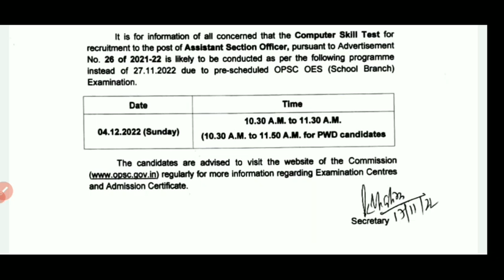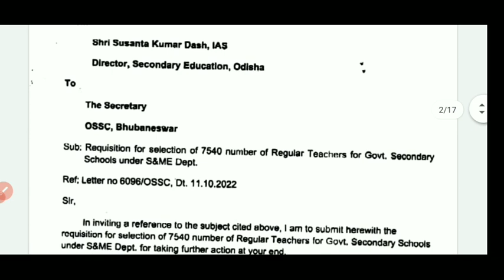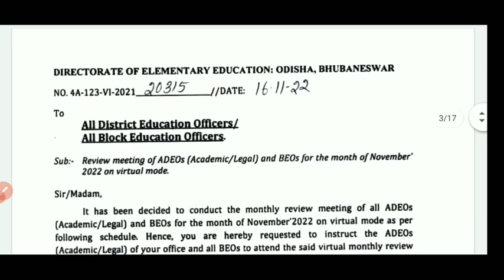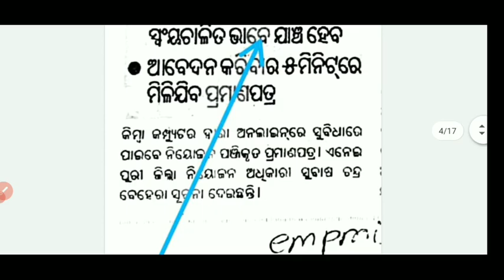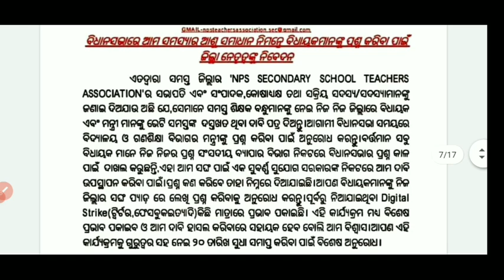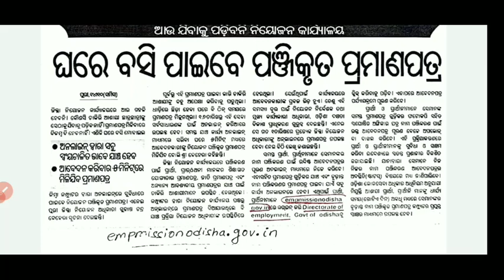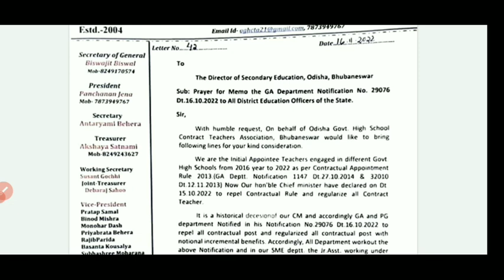DSE ODISHA ନୂଆ ଚିଠି,BSE ODISHA ନୋଡାଲ ସେଣ୍ଟର୍ କୁ ଗଲା ପ୍ରଶ୍ନ, ଆସନ୍ତା କାଲି କ୍ୟାବିନେଟ ବୈଠକ,ଏଣିକି ସହଜ....